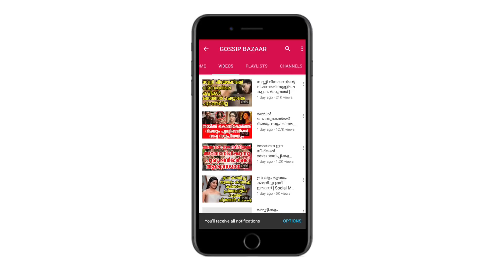ഇത് കണ്ടാൽ പറയുമോ അച്ഛനും മകളും മാണെന്ന്.. പക്ഷെ മകൾ പറയിപ്പിക്കും | SRK With Daughter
Watch ഇത് കണ്ടാൽ പറയുമോ അച്ഛനും മകളും മാണെന്ന്.. പക്ഷെ മകൾ പറയിപ്പിക്കും SRK With Daughter